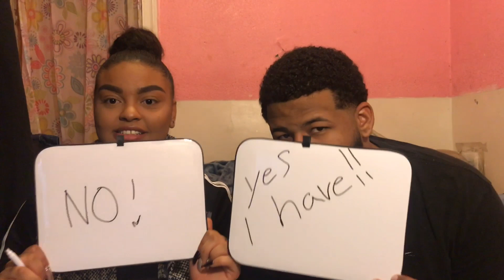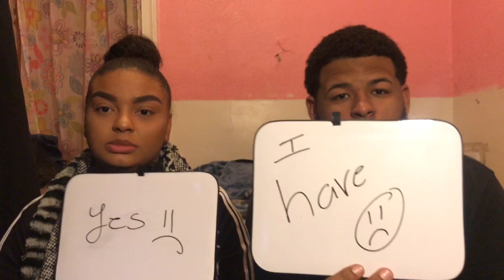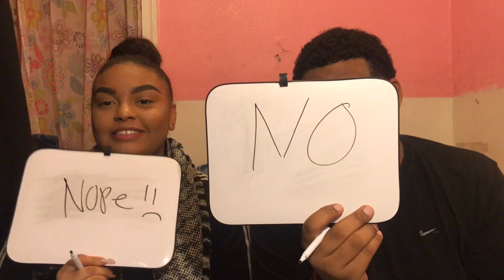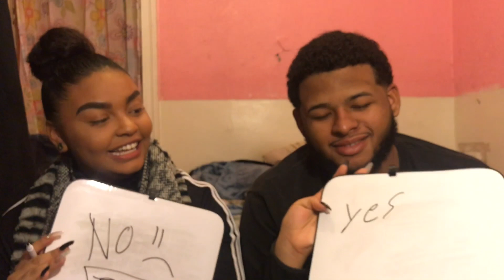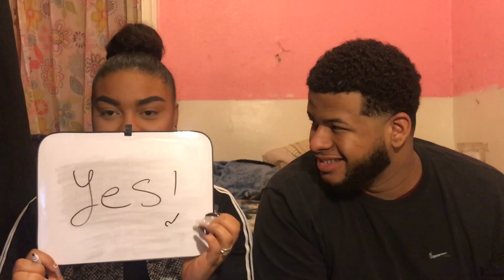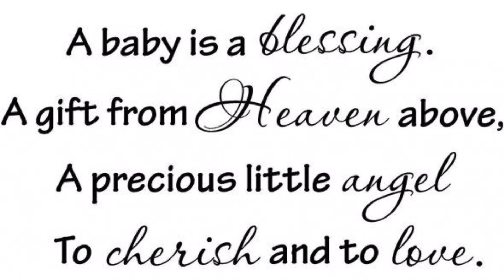Never Have I Ever Challenge + Life Changing Surprise Announcement ! ♥️ ~ Jeannie Marie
Hey Guyss!
So I Recently Found Out That Angel And I Were Expecting And I Wanted To Film Angel’s Reaction On Camera For You Guys To See, We Both Agreed That We Would Post This Video Early Instead Of Waiting Out These 3 Months Because We Want You Guys To Go Threw This With Us From The Jump! Thank You Guys All So Much For All The Support And I Cant Wait To Upload More Family Vlogs For You Guys Including Our New Addition ♥️

⇨ Watch My Last Video! : Valentines Day Makeup

FAQ:
Age: 17
Camera: IPhone 7Plus Back Camera
Editor: IMovie & Gravie($1.99) Apps On IPhone